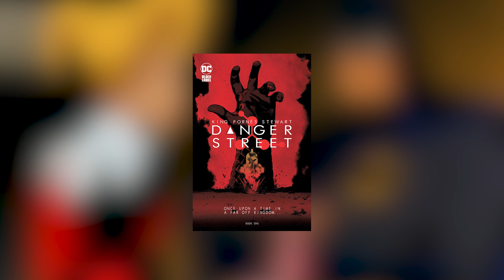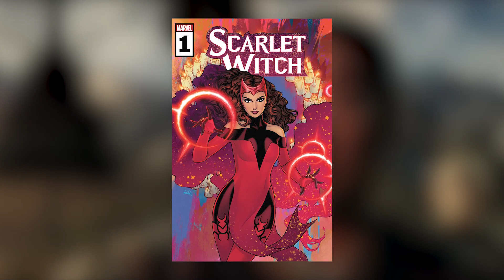Zahraniční komiksové tipy a novinky s Honzou S01E06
Honza Potměšil se podíval na to nejzajímavější z Marvelu, DC ale i od dalších nakladatelů za velkou louží!